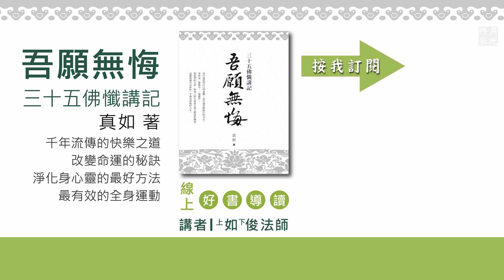20190309-4 【因果故事】蓋事王的故事(上) /福智僧團-如俊法師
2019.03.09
                                               「緒論」
（講說內容節錄自《吾願無悔》第一版第三刷 第93頁第二段）

『前行』

《希望‧新生》36頁，第49則——敞開心胸接納：
有時我們會覺得自己是世上最痛苦的人，但實際上有很多人遠比自己更痛苦，需要我們去關心。當我們敞開心胸，接納各種不同的人，不論他行走在你前面或後面，地位比你高或低，都能從內心深處隨喜他人的進步，也悲憫他人，積極勇悍地去除他人的痛苦。隨著我們心裡容納的人越來越多，自己的痛苦就越來越小。

一、面對眾生，要憶念師長佛陀對眾生的用心。
二、真心容納的人越多，我愛執就越弱，苦因就越減，樂因就越多。

『正行』

再用一小段講一下，漢、藏兩系傳承《三十五佛懺》的原文有一點點不一樣。現在所見的漢、藏兩種譯本，是我們漢地的祖師去印度求法求來了，然後藏地的祖師也去印度求法求來了，大家全部都是翻譯的，兩種譯本都有三十五佛懺文。翻譯之後在某些地方有一些不同，不同之處主要就是佛的名字不太一樣；還有後半部的經文，漢譯本比藏譯本缺一段。我們福智僧團學五大論的法師們查了很多，發現藏譯本比我們漢譯本都多那麼一些，而且全部都是多那麼一些，所以看起來漢文版的是有缺文。

實際上這些差異會影響到解釋。此次我們學習的《三十五佛懺》解釋，或者是出自於藏文的《丹珠爾》──印度論師所造的論典，或者是出於藏地祖師所撰的。《丹珠爾》所作，除了前面講的龍樹菩薩，還有一位澤達理大師，他也是印度論師，據可靠依據說是妙音笑大師的前世。藏地祖師所寫的， 就有賈曹傑大師、佛智大師，還有卓尼札巴謝珠大師。現在有五種：印度論師就是龍樹菩薩和澤達理——勝敵阿闍黎，龍樹菩薩所造的是《菩薩墮懺釋》，澤達理論師所造的是《菩提墮懺釋菩提學處次第》。藏地祖師就是賈曹傑大師所著的《墮懺略釋》，佛智大師所著的《菩薩墮懺釋論‧ 見者得益》，還有卓尼札巴謝珠大師所著的《依墮懺儀軌行四力懺悔防護之理釋說》。

一、《大般若經》554卷「散花品第二十八」：“慶喜當知！若於般若波羅蜜多甚深經典，下至一句能善受持不忘失者獲福無量。若於般若波羅蜜多甚深經典不善受持，下至一句有忘失者，所獲重罪同前福量。”

僧團譯師們嚴謹查核多種《三十五佛》藏文譯本，發現全部都比漢文譯本多出一些內容，才推斷漢文譯本有缺文。
這是真如老師一貫自作教他，要對正法的弘傳審慎負責的態度。

二、即使漢文譯本有缺文，仍應對祖師艱辛求法、譯經的恩德，至心感恩，禮敬隨喜。
經文有缺漏是我們眾生的福德、業力不圓滿，不是先輩祖師有過失。

福智上日下常老和尚曾經特別指出：過去漢地佛法雖有衰落，但祖師留下了廣泛的深信大乘的基礎。猶如已經挖好了灌溉溝渠，等到圓滿教法的源頭活水接上時，正法之田可以立刻得到灌溉而欣欣向榮。否則有水無渠，也緩不濟急。

我們現在能跟《三十五佛懺》的清淨傳承教授相應，也是因為漢地以往早有《三十五佛懺》譯本流傳久遠，普播善根種子的緣故。

三、福智上日下常老和尚《廣論》開示7卷B，手抄稿第一冊，第226頁：“我們現在末法的時候，我們這些人根器差、業障重、智慧淺。在這個情況之下，如果沒有正確完整的解釋，說「不具足定量釋論」，這個「定量」兩個字，它有它必然的條件，就是簡單地說，就是前面造論的三個條件，就是這個。

真正要解釋這個論必須具足三個，那麼沒有具足的，現在我們隨隨便便來寫，那真是糟糕，那個都是引人走上錯路，走上歪曲的遠路，不但如此，還要善巧的教授，在這種狀態之下，那麼你才能夠了解佛陀的真正的、深密的意趣。假定不具足這個條件的話，那麼佛的這個真實的、深密的意思，我們自己的力量沒有辦法體會得到，沒辦法體會得到。所以說有一個善知識來給你一指點，你就會開了竅了。”

《廣論》第7頁：“如是造論，光顯能仁所有密意，復有三種圓滿勝因，謂善所知五種明處及具教授，謂從正徧知展轉傳來，於其中間善士未斷修持彼義扼要教授，並得謁見本尊天顏，獲言開許。此等隨一雖能造論，然三齊具極為圓滿，此大阿闍黎三皆備具。”

(本段五之四講綱)

四、 深信業果。
為什麼佛陀出世可以令一切眾生皆得利益。
《賢愚經》卷八「蓋事因緣品」（上半段）